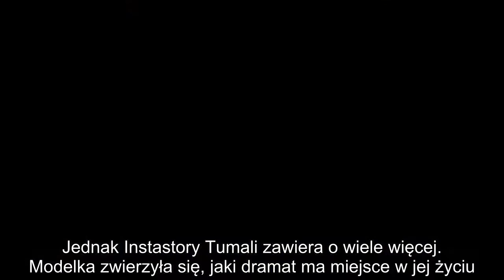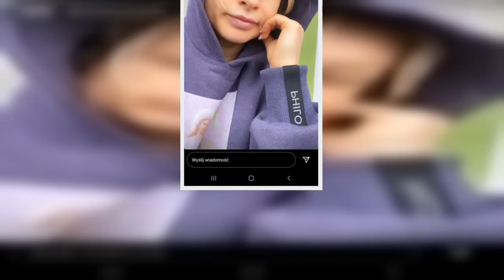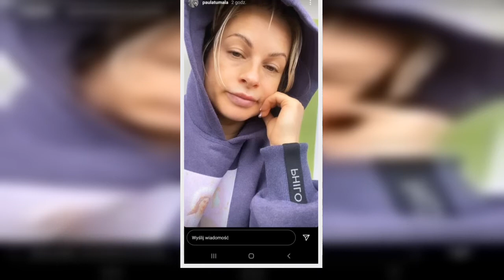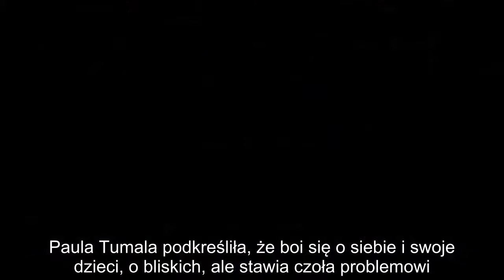Paula Tumala pokazała twarze córek. Za pięknym, rodzinnym obrazkiem kryje się dramat gwiazdy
Paula Tumala na Instagramie pokazała swoje śliczne córeczki. Post jednak był pretekstem, żeby zdradzić, jaki dramat rozgrywa się ostatnio w życiu modelki. Co się stało?

Paula Tumala największą popularność zyskała występując w teledyskach Donatana. Jednak od kilku miesięcy jest skupiona na zupełnie innym aspekcie swojego życia. Na początku tego roku razem z partnerem Karolem powitała na świecie Nadię i Anastazję i poświęciła się wychowaniu bliźniaczek.

Od momentu narodzin dziewczynek aż do samego końca kwarantanny Paula zupełnie zrezygnowała z życia towarzyskiego. Dopiero po zniesieniu obostrzeń zdecydowała się wrócić na salony i pojawiła się na kilku imprezach branżowych. Modelka jest też bardzo aktywna w social mediach. Tam prężnie prowadzi konto, gdzie między innymi dzieli się z fankami tym, jak wraca do formy po ciąży.

Kiedy na Instagramie modelka opublikowała zdjęcie, na którym pokazała urocze córeczki, internauci byli zachwyceni, ale post zdradza, z jakim ogromnym problemem ostatnio boryka się Paula.

Paula Tumala ma prześladowcę
Urocze fotografie, na których możemy oglądać Nadię i Anastazję, są zdjęciami, które Paula opublikowała ponownie. Dlaczego? Otóż ktoś włamał się na jej konto i między innymi właśnie te kadry skasował. Powtórna publikacja zawiera ważne informacje od modelki.

Niestety włamano mi się na konto, zostało usunięte to zdjęcie dlatego wrzucam ponownie i dodam tylko, że na moim story opublikowałam ważne informacje dotyczące dodatkowych zabezpieczeń ☺️
Jednak Instastory Tumali zawiera o wiele więcej. Modelka zwierzyła się, jaki dramat ma miejsce w jej życiu. Nie ukrywa, że bardzo się boi. Okazuje się, że Paula od kilku lat ma prześladowcę. Nie tylko włamał się na jej konto na Instagramie, ale także nachodzi ja w jej domu, dzwoni domofonem. Modelka zwierzyła się, że długo zbierała się, żeby podzielić się tymi informacjami.

Od kilku lat prześladuje mnie pewna osoba. Do tego stopnia, że prześladuje mnie, moja rodzinę, moich bliskich, że zaczęłam się najzwyczajniej w świecie bać. Wypisuje różne rzeczy przez internet, myśląc że jest osoba anonimową. W pewnym momencie naprawdę wystraszyłam się tego wszytskiego, Na szczeście są osoby, które mnie wspierają.

Dalej zaapelowała do fanów, żeby nie bali się mówić o takich problemach, że warto je zgłaszać odpowiednim instytucjom, a osoby, które dokonują takich przestępstw, nie są anonimowe. Można się bronić. Mówiła, że pomimo ogromnego strachu, w końcu zareagowała. Tumala wie, kim jest jej prześladowca. Sprawa jest zgłoszona i to z pewnością nie koniec. Psychofan może się spodziewać odpowiedniej reakcji, a sprawa została zgłoszona na policję.

Paula Tumala podkreśliła, że boi się o siebie i swoje dzieci, o bliskich, ale stawia czoła problemowi. Jest bardzo wdzięczna za wsparcie fanów, które otrzymała. Internauci piszą, że modelka daje jasny sygnał ofiarom stalkerów, żeby pokonały strach i zgłaszały swoich prześladowców, bo to jest jedyna metoda na pozbycie się niebezpieczeństwa, a w si